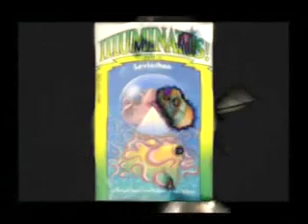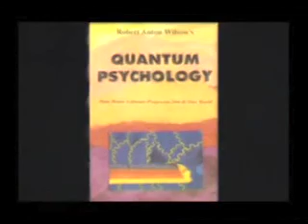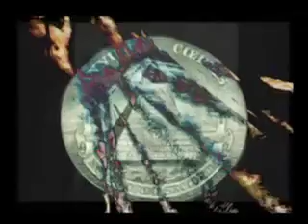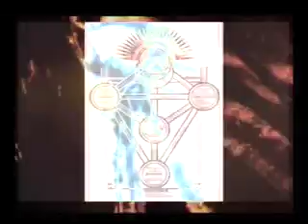Robert Anton Wilson 3a: Books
Robert Anton Wilson talks about his early books and influences. Music here is Jon Hopkins from the album Opalescent.